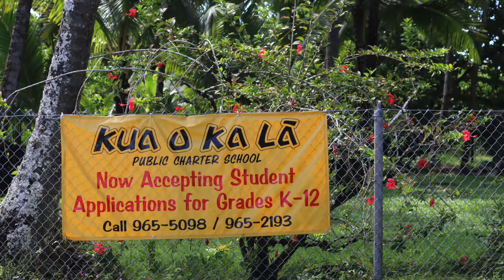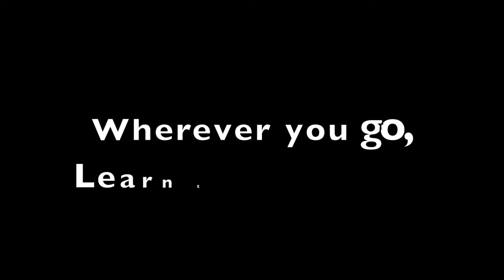Papa Hilo Mo'olelo: Introduction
Sabatianʻs Introduction the Hilo Moʻolelo Project.
Kumu Maile 2018-19SY at Kua o ka La PCS.